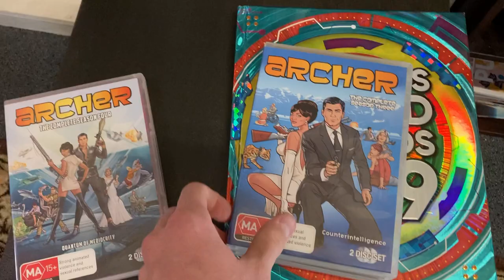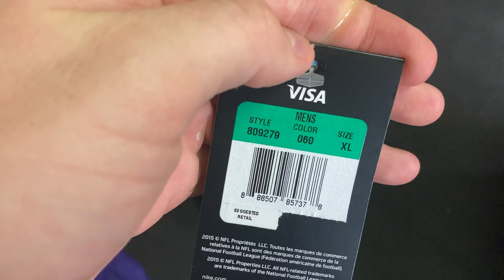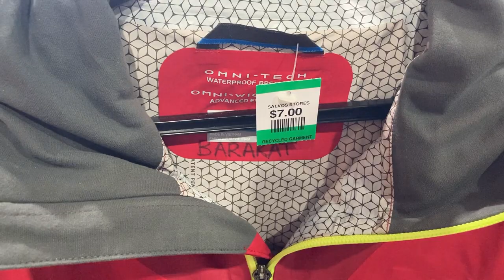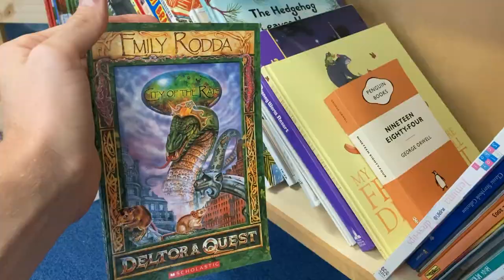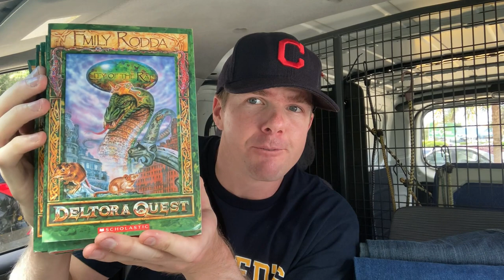I Found a STACK of High Profit Items to SELL on eBay! | Trip to the Thrift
Check out what I'm buying to reseller (& for myself) in this week's episode of a Trip to the Thrift!

4”x 6” Labels
Tape Dispenser